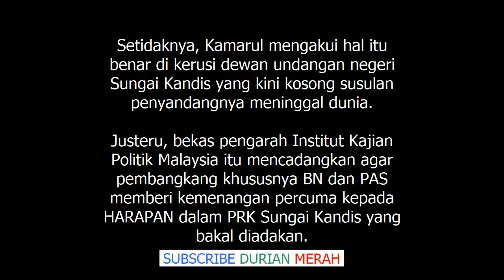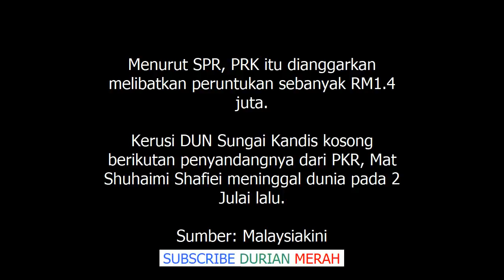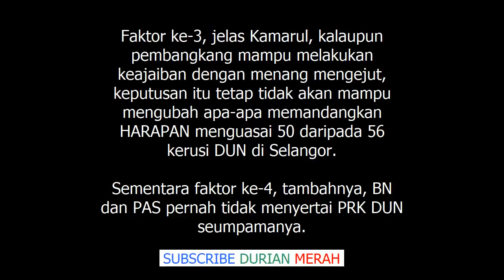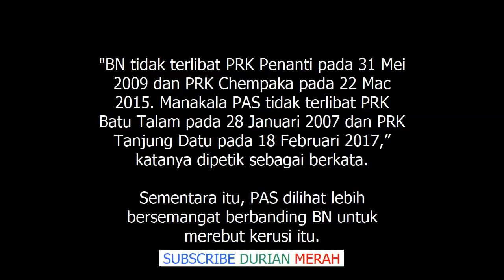Lelaki Pertikai Umur Dr Mahathir Idam HARAPAN Menang Percuma di Sg Kandis